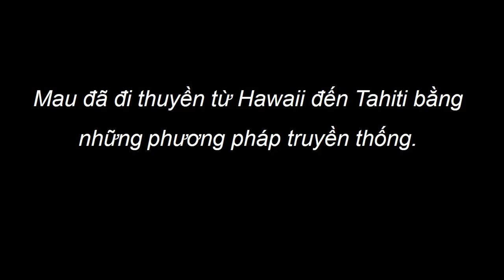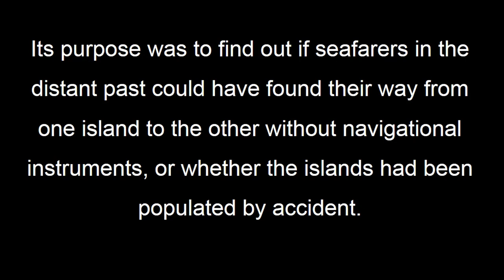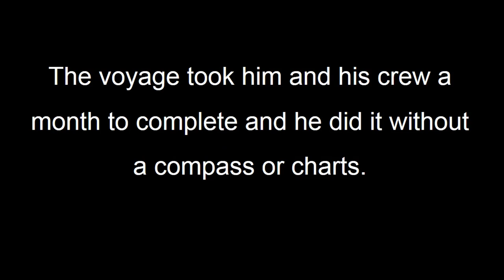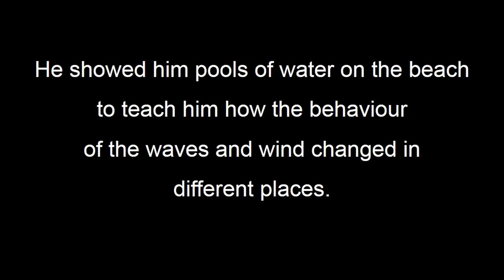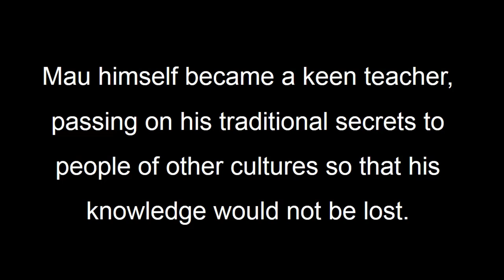IELTS. BANDS 4-5. MAU PIAILUG.